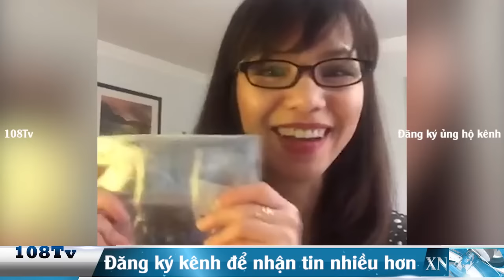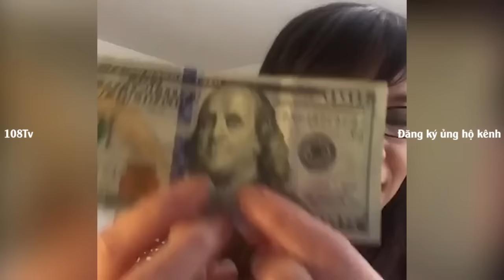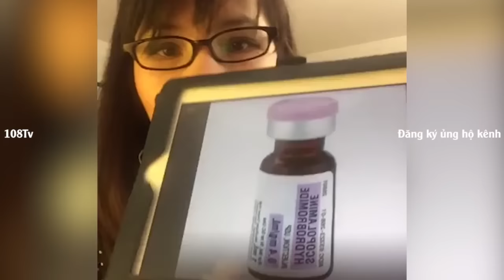Cảnh báo nạn bắt cóc và nạn tiền giả tràn lan trên khắp đất nước Việt Nam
Sờ chất liệu giấy của tiền. Nếu là tiền giả, bạn sẽ cảm nhận thấy chất liệu giấy của nó khác so với những tờ tiền thật khi bạn sờ thông thường.
Tiền thật được làm từ cotton và sợi bông vải lanh. Và vì thế, chất liệu tờ tiền thật sẽ khác rất rõ so với tờ giấy thông thường làm từ gỗ. Tiền thật được làm từ chất liệu bền hơn và vẫn giữ được độ sắc nét sau một thời gian sử dụng trong khi đó giấy thông thường trở nên mềm hơn và dễ rách khi cũ đi.
Giấy dùng để in tiền không được bán ra ngoài theo kiểu thương mại đại trà. Các thành phần hóa học của giấy và mực in cũng được giữ bí mật. Và cho dù là bạn không có kinh nghiệm nhận biết tiền giả thì bạn cũng có thể tự thấy được điểm khác biệt về chất liệu giấy in tiền đặc biệt rõ ràng này.
Tiền đô la Mỹ thật được in mực nổi hơn bề mặt một chút trong quá trình in chìm. Và bạn nên sờ để cảm nhận loại mực này, đặc biệt nếu đó là một đồng đô la mới, bạn sẽ cảm nhận được rõ nhất điều đó.
Di chuyển móng tay bạn chạm vào áo hình chân dung của tờ tiền, bạn sẽ cảm nhận được những đường gợn đặc biệt đó. Tiền giả không thể sao chép được điểm đặc biệt này.
Nguồn: Fb JpLe Thanh Luan